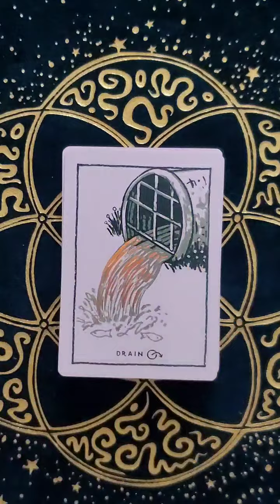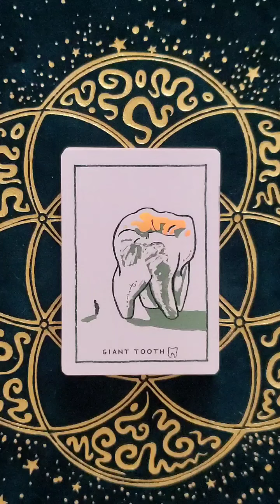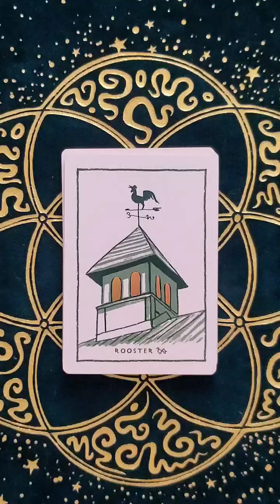Green Glyphs Oracle Flip Through - Green Glyphs Collection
The next deck I am featuring is The Green Glyphs Oracle by @james.r.eads.art and @prismavisions . It is one of four decks that make up the Green Glyphs Collection, currently on Kickstarter until November 2.

In the guidebook that accompanies this deck, James R. Eads writes: “There are no set rules to this Oracle, so it can be used with the reader’s intuition… These images are a mixture of strange and familiar things, many of which will conjure up meanings on first sight.” As someone who tends to adhere closely to the system or structure I am reading from, this intuitive approach feels very liberating.

The Green Glyphs Oracle deck uses a simple palette of dark and light green on a cream background, finished with prismatic gold accents. This differs from the other decks in this series, as the others used colors to indicate positive/neutral/unfortunate energy. I really liked this in the other three decks but I also really appreciate the pared-down color aesthetic of this Oracle deck. The images in this deck are drawn from James R. Eads’ universe of symbolism as it appears in his previous work.

The cards feature gold edging and are printed on 350gsm paper. They are poker size, measuring 65mm x 90mm (2.5 x 3.5 inches) with matte UV varnishing. They come in a custom green box with a ribbon for easy access and the 60 cards that make up this deck are accompanied by an 80-page guidebook. The guidebook includes an introduction to the the deck, followed by spread options and then a brief story-like description of each of the cards accompanied by keywords.

All four of the decks that make up this collection (Tarot, Runes, Lenormand & Oracle) can be used on their own or combined to make up a large hybrid deck of 200 cards. I like pairing the four decks together in my Daily Reflection Spread, the artistic style is fluid across all four decks and the cards work beautifully together.